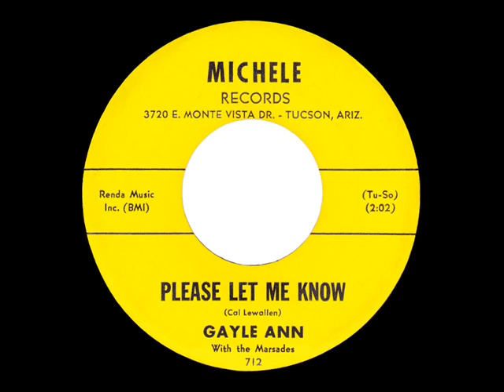Gayle Ann - Please Let Me Know - Michele 712 (Teen)